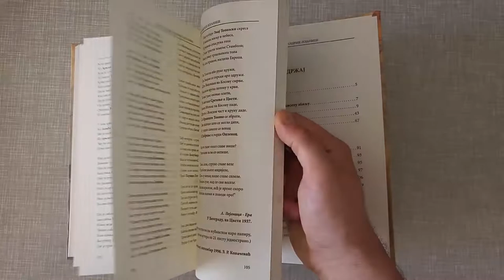Bunt i snovi Andrije Lojanice (2019) - kratko prelistavanje knjige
Knjiga autora Zorana Žeravčića i Zorana Jeremića u prodaji po izuzetno povoljnoj ceni!

Pred vama je knjiga o čoveku za kojeg zasigurno možemo reći da je jedan od najužičanstvenijih Užičana. Andrija Lojanica je, pre svega, poznati užički satiričar koji se u svom bogatom opusu oslanjao na tradiciju narodnog humora, a njegov list "Era" satirični nedeljnik u kojem je erski humor u punom sjaju dobio literarno uobličenje.

Štampanje su pomogli grad Užice i potomci Andrije Lojanice.
Suizdavač je Biblioteka "Ljubiša R. Đenić" iz Čajetine.

IZ PERA ANDRIJE LOJANICE (iz knjige):

Knjiga "Bunt i snovi Andrije Lojanice" nastala je povodom sto godina od objavljivanja prvog broja "Ere", jedinstvenog užičkog "lista za ozbiljnu šalu i kiselu zbilju" i 60 godina od smrti njegovog osnivača i urednika Andrije Lojanice (Užice, 1875 – Beograd, 1959), učitelja, književnika, prevodioca i boema. Do sada se o "Eri" i njegovom prvom peru pisalo sporadično i svečarski, pa je i kulturno-istorijsko nasleđe koje njegov književni rad predstavlja uglavnom ostalo u domenu "utuljene baštine". Priređivanjem ove knjige pokušavamo da u znaku dva pomenuta jubileja ispravimo tu "nepravdu".

Kako?

Knjiga, pre svega, sadrži sve do danas objavljene relevantne tekstove o životu i radu Andrije Lojanice u listu "Era" kojem je posvetio najbolje stvaralačke godine. Reč je o radovima književnih istoričara dr Milutina Pašića i mr Stanka Jovančićevića i publiciste Milojka P. Đokovića. Posebno je važno istaći da je tokom istraživačkog rada na projektu otkriven do sada neobjavljeni biografski esej Miodraga Vergovića, jednog od trojice osnivača "Ere".

Andrija Lojanica je prvi poznati užički satiričar koj se oslanja na tradiciju narodnog humora, a list "Era" satirični nedeljnik u kojem je "erski humor" u punom sjaju dobio literarno uobličenje jer, između ostalog, duh vremena diše sa svake njegove stranice. Na fonu litičkog aforizma (Vitezović, Jovanović, Simić…), pa je tim više ova knjiga važna karika koja nedostaje u boljem poznavanju erske humorne tradicije.

Zahvaljujući akademiku Milanu Lojanici, porodičnom nasledniku Lojaničine književne zaostavštine, u prilici smo da štampamo i do sada neobjavljene Lojaničine satirične pesme, humoreske, aforizme, kao i njegove književne priloge za decu koje je, inače, objavljivao kako u međuratnom tako i poratnom periodu, pre svih, u "Kići", zatim u Ćopićevom "Pioniru", užičkim "Vestima" i najčešće u "Politici".

Književnika Ljubivoja Ršumovića kao student bio je u prilici da upozna poznatog "satirika i lirika" iz Užica. Prenosimo njegovo kratko podsećanje na porodicu Lojanica kao i jedini intervju koji je Lojanica pred smrt dao prijatelju Milojku P. Đokoviću.

Knjiga je ilustrovana do sada neobjavljenim fotografijama iz porodične arhive familije Lojanica, naslovnicama "Ere" i knjiga za decu koje je objavio u Beogradu, gde je od 1926. godine Andrija Lojanica živeo sve do smrti i gde je izvesno vreme po dolasku nastavio da objavljuje "Eru".

CIP - Katalogizacija u publikaciji
Narodna Biblioteka Srbije, Beograd

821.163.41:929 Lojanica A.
070ERA "1919/1928"

Bunt i snovi Andrije Lojanice / [urednici Zoran Jeremić, Zoran Žeravčić], - Užice : Udruženje "Kolektiv Užice" ; Čajetina : Biblioteka "Ljubiša R. Đenić", 2019 (Užice : Grafoplast). - 180 str. : ilustr. ; 24 cm

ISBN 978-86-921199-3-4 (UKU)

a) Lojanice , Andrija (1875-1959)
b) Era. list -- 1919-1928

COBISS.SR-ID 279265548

SADRŽAJ KNJIGE:
 - Iz pera Andrije Lojanice
 - ERA list za ozbiljnu šalu i kiselu zbilju
     --- M. Vergović: Ja, Era Prvi
     --- S. Jovaničićević: O Eri
     --- Ž. Avramović: Era i policijski progoni
 - Posle ERE – rad u zavičajnom udruženju, poeme, jednočinke, pesme
     --- Zaokret u stvaralaštvu
     --- M.P. ĐokovićČ Poema Zlatiborski venac
     --- Zlatiborski venac
     --- M. Pašić: Iz zaostavštine A. Lojanice
     --- Dženabet – šala u dva čina s pevanjem
     --- Veče poezije Andreje Lojanice na Radničkom univerzitetu u Titovom Užicu
 - Andrija Lojanica – pisac za decu
     --- Iz pera Andrija Lojanice
     --- Izbor iz poezije za decu (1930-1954)
 - Sećanje na Andriju Lojanicu
     --- Poslednji rastanak sa A. Lojanicom
     --- Poslednji intervju urednika Ere
     --- Lj. RšumovićČ Tetka Ružine „male madlene“
     --- Dragoljub S. Ilić: Grabio je od života sve
     --- Milan Lojanica: Soba sa balkonom
     --- Biografija Andrije Lojanice